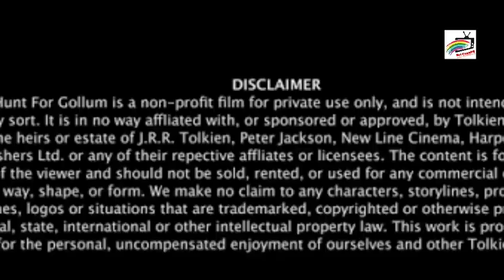Mission kashmir Ep 226|Commander Imran burns police's hand in hotel | SET COUNTRY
ye video kisi country to targit nahi krtii..or na hii kisi country key logon ki dilazari key liay bnai gai hay

novels by hooria malik,
novels app,
novels about love,
novels about life,
novels about friendship,

novels by umera ahmed,
novels by areej shah,
novels by zainab,
novels by nimra ahmed,
novels by nimra ahmad,
novels by zainab khan,
novels by biya ahmed,
novels collection,
novels categories,
novels chinese,
novels download,
novels download pdf,
novels dpz,
novels download free,
novels dp,,
novels download website,
novels download in urdu,
novels download app,
novels english,
novels english pdf,
novels english romantic,
novels english romantic pdf,
novels everyone should read,
novels examples,
novels extra wiki,
novels every writer should read,
novels for students,
novels for kids,,
novels for teens,
novels for girls,
novels for children,
novels for students in urdu,
novels for beginners,
novels ghar,
novels genre,
novels guru,
novels genres list,
novels group links,
novels goodreads,
novels guitar chords,
novels google drive,
novels hub,
novels hi novels facebook,
novels hi novels blogspot,
novels hi novels pdf,
novels hi novels fb,
novels hindi,
novels hausa,,
novels in urdu pdf,,
novels in pdf,
novels in urdu list,
novels in english pdf,
novels in pdf form,
novels jannat k pattay,
novels jane austen,
novels january 2020,
novels john steinbeck,
novels japanese,
novel jk rowling,
novel jane eyre,
novels jeffrey archer,
novels ki deewani,
novels ki dewani,
novels kitab dost,
novels ki batein,,
novels ki baten,
novels ki deewani by nimra noor,
novels kitab nagri,
novels lines in urdu,
novels list by zeenia sharjeel,
novels list english,
novels like fifty shades of grey,
novels like harry potter,
novel lines,
novels like peer e kamil,
novels related to psychology
novels request
novels reading corner
novels stories
novels status
novels stories in urdu
novels similar to forty rules of love
novels summary
novels sohni digest
novels similar to jannat k pattay
novels similar to after
novels to read in urdu
novels to improve english
novels to read pdf
novels that change your life
novels to read in 2020
novels to read in english
novels turned into movies
novels urdu
novels urdu romantic
novels urdu download
novels urdu best
novels umera ahmed
novels urdu list
novels urdu long
novels urdu 2019
novels villa
novels or books
novels villain
novels vs movies
novels vietnam
novels video
novels and short stories
novels vietnam war
novels whatsapp group link
novels writer name
novels website
novels world
novels worth reading
novels with forced marriage
novels written by charles dickens
novels with happy endings
novels xianxia
novels xuanhuan
novels xxi
novels xitsonga
novels crossword
xanth novels
xhosa novels
xhosa novels pdf
novels you must read
novels you can't put down
novels you should read
novels you read in high school
novels young adults
novels you can read in a day
novels you have to read
novels ya
novels zaandam
novels zaandam social deal
navel zone
navel zoom
navel zwangerschap
novels zimbabwe
novels zombie apocalypse
navel znaczenie
novels in urdu 2020
novels in urdu jannat ke pattay
novels in urdu by umera ahmed
novels in urdu 2019
novels in urdu new
novels in urdu anchal
novels in urdu after marriage
novels in urdu nimra ahmed
romantic novels in urdu age difference
romantic novels in urdu anchal
historical novels in urdu by aslam rahi
army novels in urdu
adventure novels in urdu
novels in urdu by nimra ahmed
novels in urdu by farhat ishtiaq
novels in urdu by maha malik
novels in urdu best
novels in urdu by hashim nadeem
romantic novels in urdu by maha malik

novels pdf
novels list
novels to read
novels app
novels about love
novels about life
novels about friendship
novels about forced marriage
novels and its types
novels about pakistan
novels about history
novels by zainab
novels collection
novels creation by sahiba
novels collection urdu
novels categories in urdu
novels chords
novels chetan bhagat
novels categories
novels chinese
novels download
novels download pdf
novels dpz
novels download free